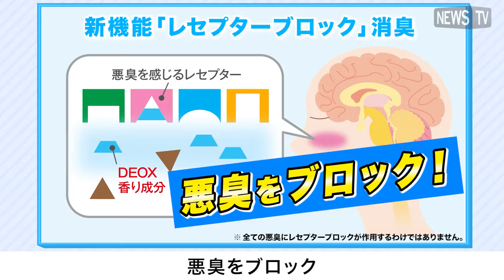【今だけ！お試しキャンペーン実施中】悪臭を感じる前にブロック！画期的な消臭芳香剤「消臭力DEOX」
「消臭力DEOX」は、いままで諦めていたニオイ悩みを解決する画期的な消臭芳香剤。

ポイントは新機能「レセプターブロック」にある。
人が嫌なニオイを感じる前に、香り成分が先回りして悪臭をブロックする機能だ。

しつこい靴臭に効く「玄関用」や、直後の便臭に効く「トイレ用」、車内の汗・体臭にも効く「車用」があり、それぞれつけかえ用も展開。

現在、効果に満足できなければ全額返金※1キャンペーンを実施中だ。この機会に、「消臭力DEOX」を試してみよう。
レシート対象期間※2：2022年10月3日(月)～12月31日(土)

※1：ご応募は1世帯あたり1回限り、対象商品1点まで。つけかえは対象外

※2：申込締切はレシート等に記載の購入日から14日後まで。最終日は当日消印、WEB応募は23:59まで。